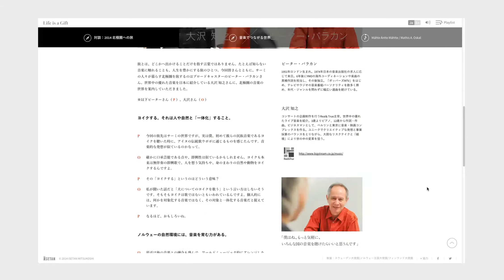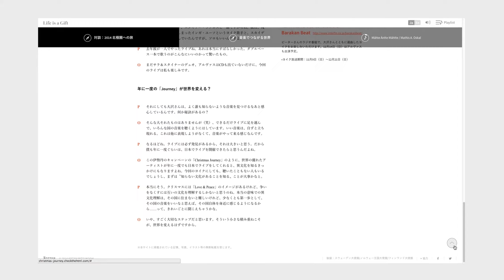伊勢丹クリスマスキャンペーン2014